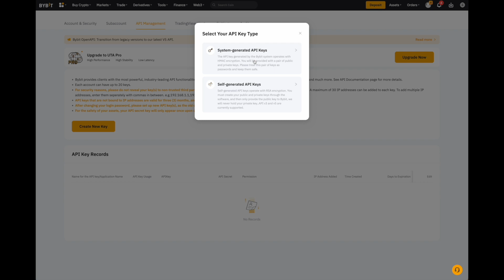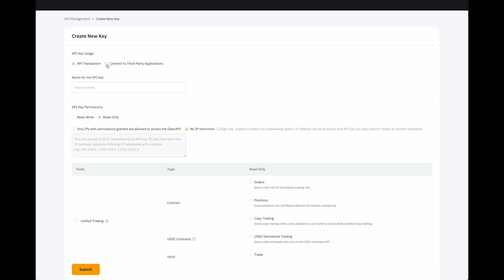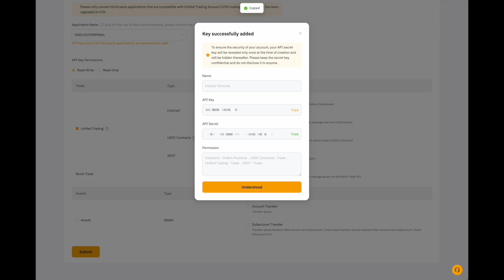Adding Bybit API Key to The Terminal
In this video we'll explain how you can add your Bybit API Key:

🔵 Learn to:
✅ Add your Bybit API Key account quickly
✅ Get ready for trading